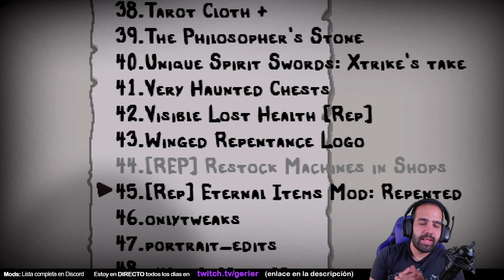BUILD 'IRA DE DIOS' (AMBROSIA + GODHEAD) • Isaac Repentance - Episodio 259